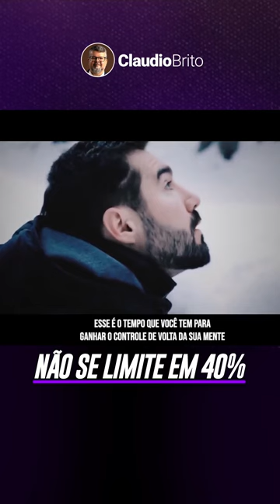Não se limite em 40%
David Goggins é considerado como o homem mais resistente do mundo, não apenas fisicamente mas também mentalmente. Goggins foi o único membro das Forças Armadas dos Estados Unidos a completar o treinamento de elite dos SEALs, dos Rangers e da Força Aérea.

Ele também foi o recordista mundial, reconhecido pelo Guinness, para o maior número de elevações na barra fixa em 24 horas. Foram 4030 elevações em 17 horas.

Segundo ele, há uma espécie de combustível reserva dentro de nós que quase nunca chegamos a usar.